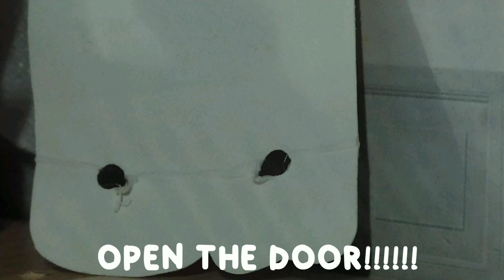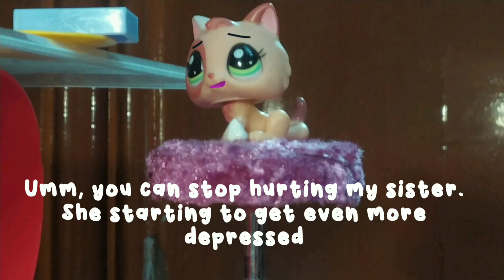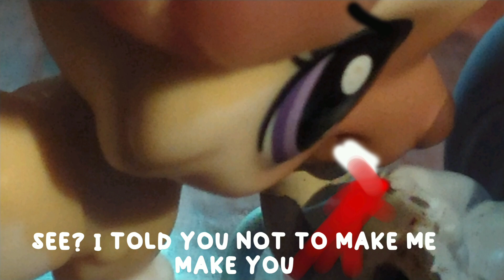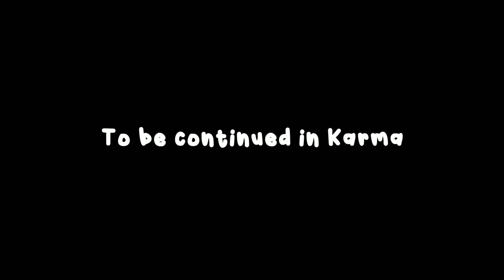Grief Child | LPS drama film | Two Hearts | Mochachi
As Kiera and Gina has been inside the nee house that Kiera is feasted of abuse. Kiera wanted to run out of the house but met unexpected abuses.